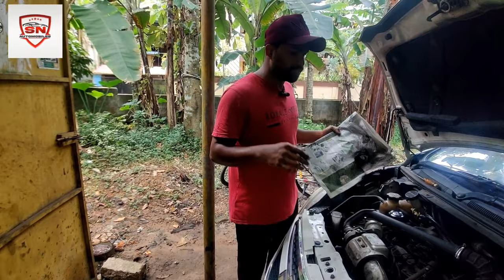Chevrolet Beat Black smoke, Turbo core kit replaced, full explained | മലയാളം 🤔💥💥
ഡീസൽ വാഹങ്ങളിൽ turbo ചാർജർ കംപ്ലയിന്റ് അയാൾ core kit ആയിട്ട് മാറാൻ കഴിയും, vgt turbo, wgt turbo